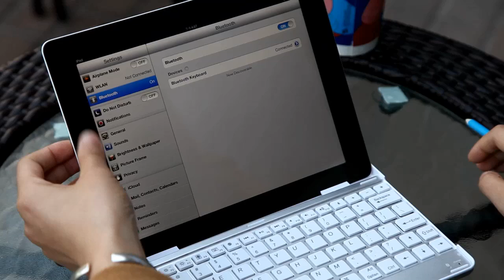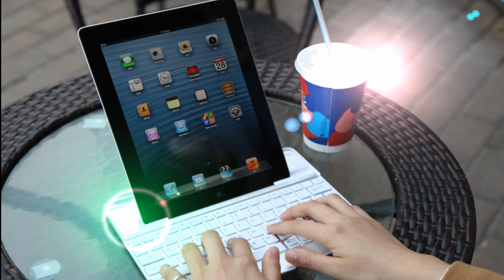TOMTOP Wholesale Bluetooth Wireless Keyboard Dock Case Stand for Apple The New ipad 2/3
Aluminum case with bluetooth keyboard and stand designed for Apple iPad 2/3, it will be a best partner with the user.